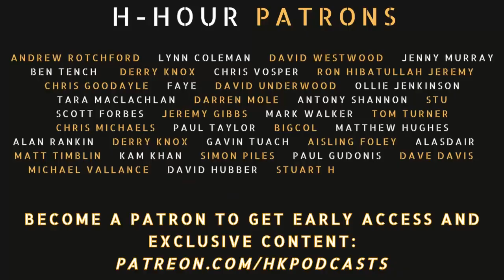H-Hour #217 Steve Tunnicliffe - author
Steve Tunnicliffe spent his adolescent childhood years in Somalia before it descended into chaos. He encountered traditions, customs, and practices that predate Islam, many of which are likely to have vanished by now. He witnessed the beauty of a country with a deep cultural heritage that stretches far beyond the shores of the Indian Ocean.  His book "Somalia: The Land of Camel Milk and Honey" is a collection of reflections and recollections from a time long past but still deeply held dear by many Somalis and visitors to this day.